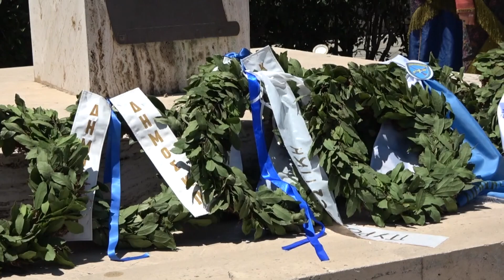Δοξολογία και κατάθεση στεφάνων στην μνήμη της γενοκτονίας των Ποντίων στην Κω